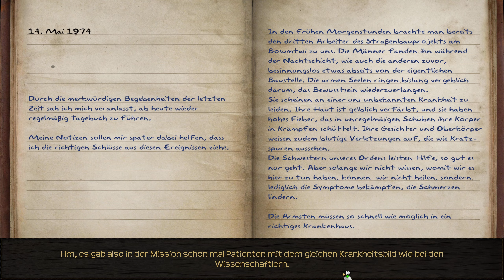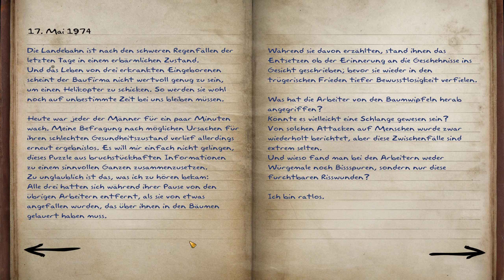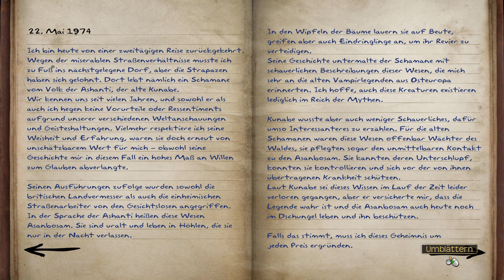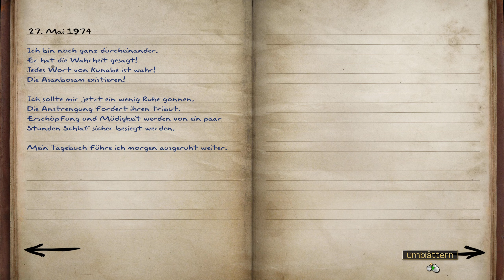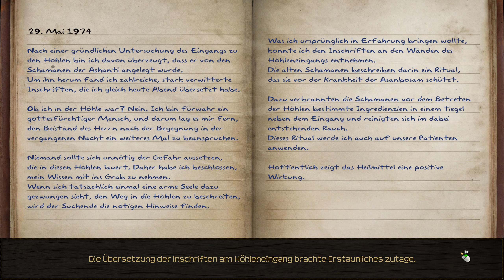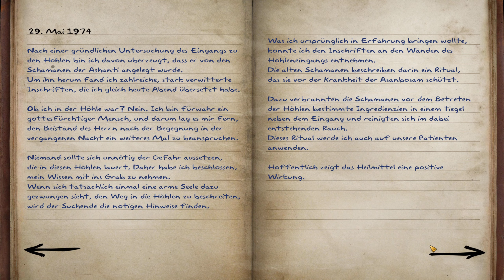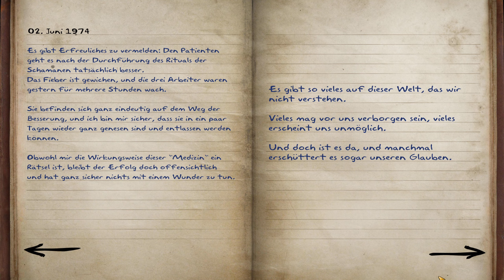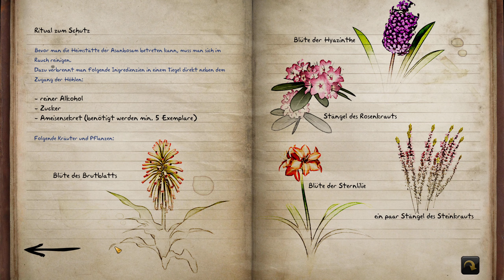3: Selbst die Blätter haben Angst 👱‍♀️ GEHEIMAKTE: SAM PETERS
3: Selbst die Blätter haben Angst 👱‍♀️ GEHEIMAKTE: SAM PETERS

► Origin: ...
► Web: ...
► Link: ...

Bigfoot, der Schneemensch, das Ungeheuer von Loch Ness … Kryptozoologen versuchen, solche Fabelwesen aufzuspüren und zu erforschen. Eins davon findet sich auch in den Legenden des Volkes der Ashanti in Ghana. Sie erzählen von menschenähnlichen Wesen, die nachts in den Bäumen auf Opfer lauern, sie in ihre Höhlen verschleppen und ihnen das Blut aussaugen: die Asanbosam. Kaum ist die smarte Journalistin Sam Peters einem von Terroristen verursachten Vulkanausbruch auf einer indonesischen Insel entkommen, schickt sie ihr Chef nach Afrika. Am Bosumtwi, einem geheimnisvollen Kratersee, geschehen merkwürdige Dinge. Gibt es die Asanbosam etwa wirklich? Sam Peters wird es in dieser Short Story aus der Geheimakte-Serie herausfinden.